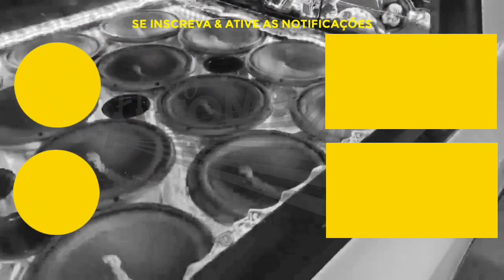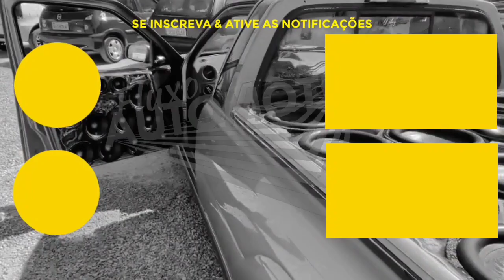CD ABELVOLKS 2022 - ELETRO HOUSE - DJ DENYS MOTA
CD DEBOXE HOUSE 2022 - DJ MATHEUS DUARTE & DJ JOÃO PEDRO FERREIRA | DEBOXE 2022
CD DEBOXE SERTANEJO 2022 - DJ DANIEL INCOMPARÁVEL | CD BALADA DEBOXE ÁGUAS LINDAS 2022
CD DEBOXE ELETROFUNK 2022
CD DEBOXE 2022 - DEBOXE  2022
CD DEBOXE - SERTANEJO 2022 - DJ VINICIUS CAVALCANTE | DEBOXE 2022

Bem Vindos ao Canal Fluxo Automotivo 👊🏻😎

• @Relíquia Automotiva CDs ⭐
• @Planeta Automotivo CDs 🪐
• @Relíquia Automotiva Music 🎶
• @Fluxo Automotivo ⚡
• @Ritmo do Eletro Funk

CD: Abelvolks House 2022
DJ: Denys Mota
Gênero: House, Desande, Brazilian Bass, Slap House, Eletro House, Tech House, House antigo
Faixas: 20

⚡ Grupo VIP Oficial do Canal + Acesso a Downloads (Para Membros)⚡

Quer ser um patrocinador do Canal e divulgar a sua marca?
Entre em contato e faça seu orçamento!!!

Canal Administrado por: @Relíquia Automotiva CDs